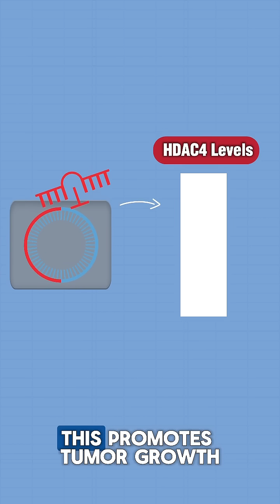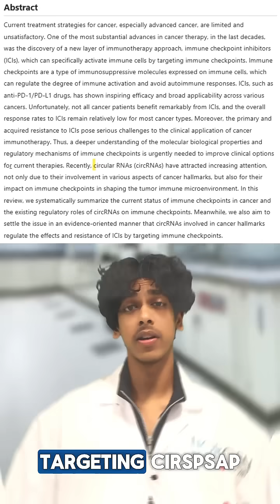Could This Biomarker Cure Multiple Myeloma?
Discover how a specific biomarker could revolutionize multiple myeloma treatment. Could this be the key to improving treatment and enabling more accurate diagnosis of multiple myeloma?? Learn about the latest research and its potential impact on patient outcomes.